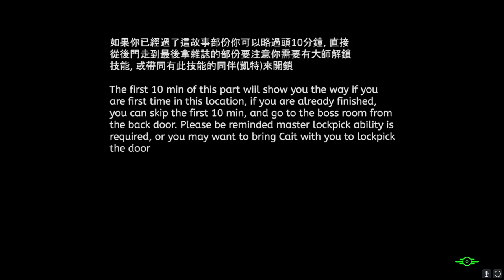異塵餘生4 Fallout 4 雜誌書 - DLC Nuka world 核子世界 拾荒! 收集位置一覽 (共 5 期)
[00:00] 拾荒! 第一期 銀河區
增加說服成功率

[02:00] 拾荒! 第二期 - 核子世界垃圾場
刀和彈簧刀戰鬥修害 +25%

[02:40] 拾荒! 第三期 - 兒童王國 - 奇幻屋
近戰武器傷害 +10%

[06:48] 拾荒! 第四期 - 葛蘭切斯特神秘宅邸
爆裂物傷害 +5%

[18:40] 拾荒! 第五期 - 乾岩谷 - 員工區
身上有10000瓶蓋以下, 力量 +1 , 耐力 +1
身上有 1000瓶蓋以下, 力量 +2 , 耐力 +2
身上有  100瓶蓋以下, 力量 +3 , 耐力 +3